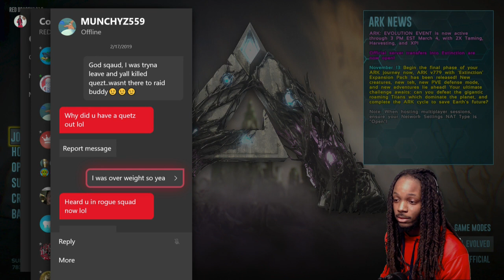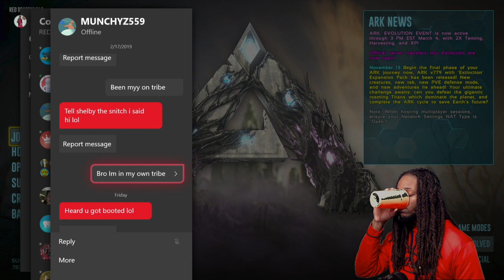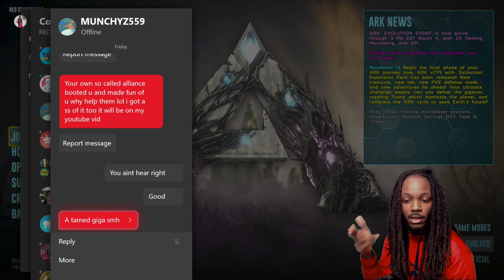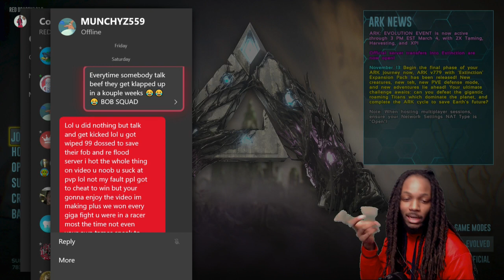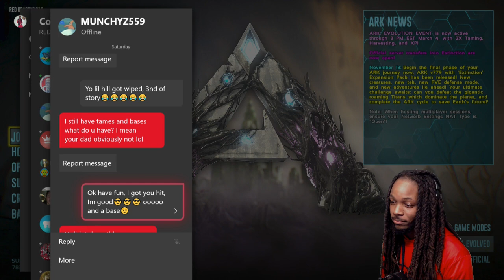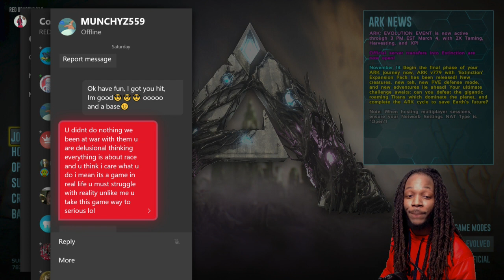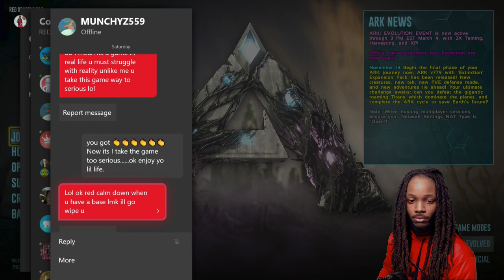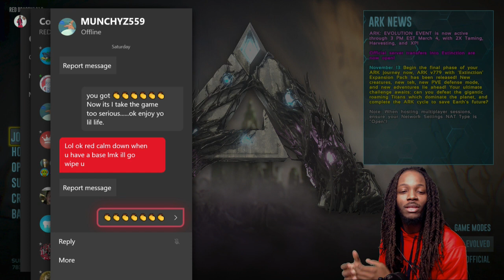ARK DRAMA || XBOXONE || MATURE STREAM 18+